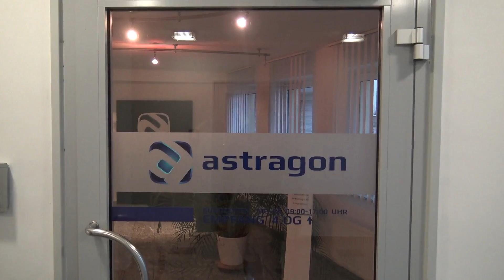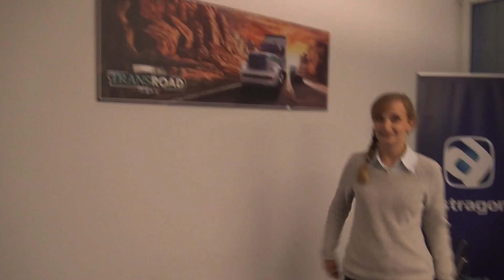Astragon Roomtour 🚚 Fragen und Antworten #4 ► Transroad USA Logistik Simulation deutsch german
Transroad USA ► LKW Logistik durch die USA! ► SELBST spielen -werbelink* ► ABO KOSTENLOS ◄► Alle Folgen ► MEHR ? ▼▼▼ Beschreibung lesen!

► Günstig kaufen, sofort zocken -werbelink*
► via amazon als Box -werbelink*

Transroad USA – Die Logistik LKW Wirtschafts Simulation

Nachdem wir in TransOcean bereits die Weltmeere unsicher gemacht haben, müssen nun die USA dran glauben! In Transroad USA übernehmen wir die Führung über unseren eigenen Logistik Konzern, streben Expansion und Wachstum an, und wollen natürlich nur unsere eigenen Auflieger an sowie den Wettbewerb abhängen. Fast 40 Städte haben unterschiedliche Waren für uns, und verschiedene Typen unterschiedlicher Trucks sowie Güterkonfigurationen stehen uns zur Verfügung.

Features (aus dem Klappentext)

• Komplexes Unternehmensmanagement: Kaufe und verkaufe Trucks und deren Auflieger, stelle Fahrer ein, baue Deine Marketingabteilung auf, erwirb weitere Auflieger-Konzessionen, nimm Kredite auf, lass Dir Statistiken anzeigen und vieles mehr!
• Truck-Management: Warte Deine Trucks, kombiniere sie frei mit den zu Aufträgen passenden Aufliegern und Fahrern, um diese termingerecht zu erfüllen.
• Auflieger für schwerere Lasten benötigen stärkere Trucks - entscheide Dich klug zwischen zwei-, drei- oder sogar vierachsigen Zugmaschinen
• Komplexes Auftrags- und Kundenbeziehungsmanagement
• Viele einzigartige Kunden mit mehreren Außenstellen
• Sieben verschiedene Aufliegertypen können durch den Kauf weiterer Trailer-Konzessionen freigeschaltet werden
• Liefere Bestellungen fristgerecht ab oder mach Dich auf empfindliche Geldstrafen gefasst
• Verdiene Dir das volle Vertrauen eines Kunden, um lohnenswerte Daueraufträge zu erhalten
• Triff Deine Konkurrenten - auf der Karte wie in den Statistiken
• Realistische USA-Karte mit mehr als 37 Städten und 19 berühmten Wahrzeichen
• Frei zoombare Karte - von einer kompletten Übersicht der USA bis zur Nahansicht Deines Trucks
• Drei Spielmodi: Kampagne, Sandbox und Quest-Modus

► VR Oculus Rift, Leap & Touch -Werbelink-*

* Die gekennzeichneten Links sind Affilliate bzw. Werbe-Links. Wenn ihr den Vorgeschlagenen oder andere Artikel bestellt bekomme ich dafür einen kleinen Obulus, Euch kostet dies KEINEN CENT mehr!